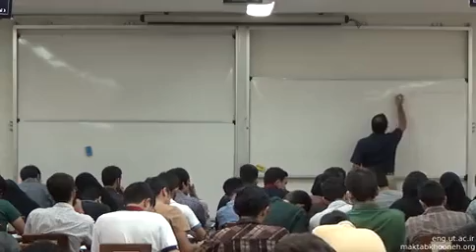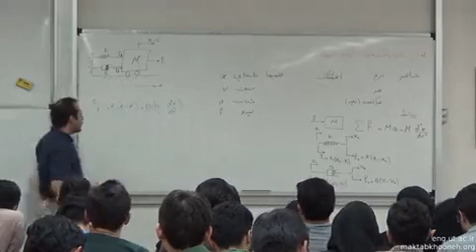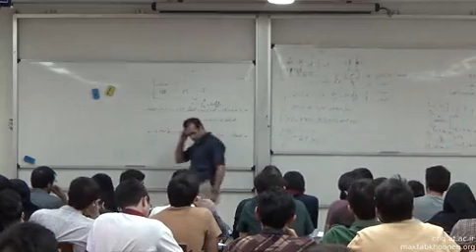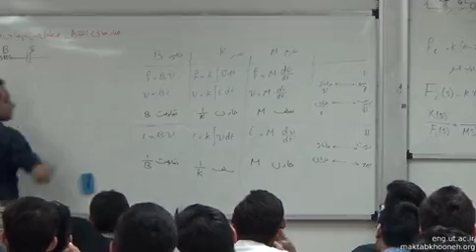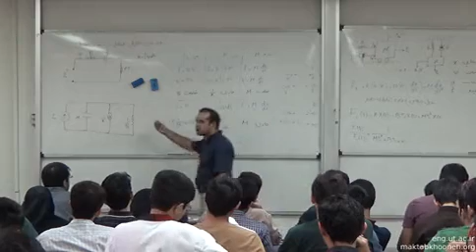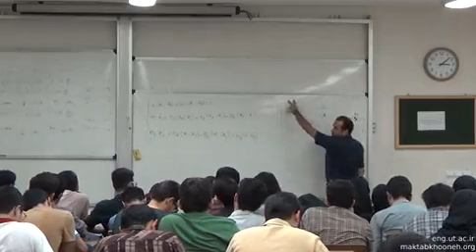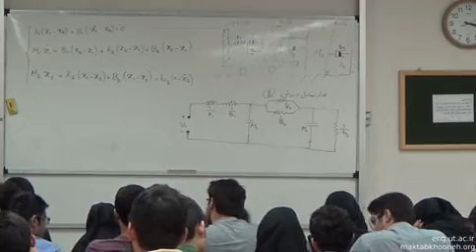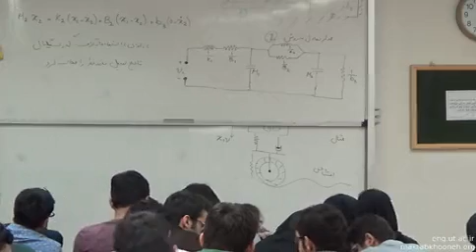آموزش کنترل جلسه هفتم - مدل سازی سیستم های مکانیکی انتقالی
مهندسی توس تکنولوژی، بزرگترین تولیدکننده تجهیزات آزمایشگاهی دانشگاههای کشور، کامل ترین منبع دریافت رایگان دستورکارها

دانشگاه
آزمایشگاه
تجهیز
شرکت
کیا الکترونیک
جزوه آزمایشگاه
دستور کار آزمایشگاه
دستورکار آزمایشگاه
گزارشکار آزمایشگاه
گزارش کار آزمایشگاه
کیا توس
کیا طوس
تجهیزات آزمایشگاهی
توس تکنولوژی
تجهیز آزمایشگاه دانشگاهها
ماژول ارتباط متلب
مهندسی برق
مهندسی کنترل
مهندسی مخابرات
مهندسی الکترونیک
مهندسی کامپیوتر
مهندسی مکانیک
پلنت
کنترلر
کنترل خطی
کنترل غیر خطی
سرو موتور
کنتر دمای کوره
Control Process
مدار
کنترل سطح مایع
آزمایشگاه مدار واسط
تکنیک پالس
میکروکنترلر
مدار منطقی
کنترل صنعتی
بهینه سازی
optimum
مقاله علمی
AVR
CPLD
Trainer
Feed Back
Elwe
control engineer
electrical engineer
communication engineer
electronic engineer
FPGA
فرستنده
گیرنده
آزمایشگاه ابزار دقیق
آزمایشگاه سنسورها
اوگاتا
بنجامین کو
عادل صدرا
جبه دار
هارون رشید
سپیدنام
کارلسون
چاپمن